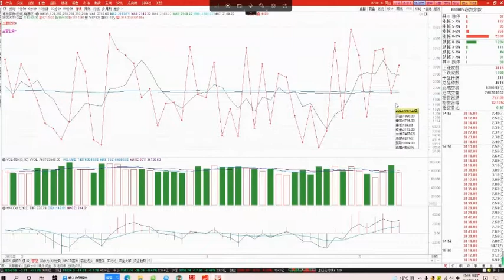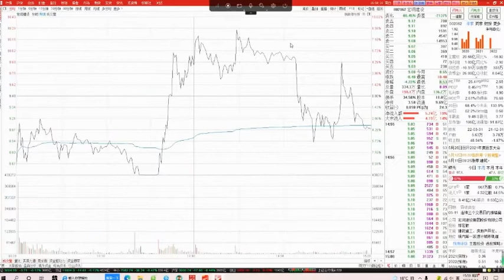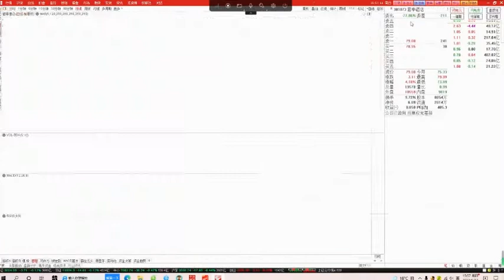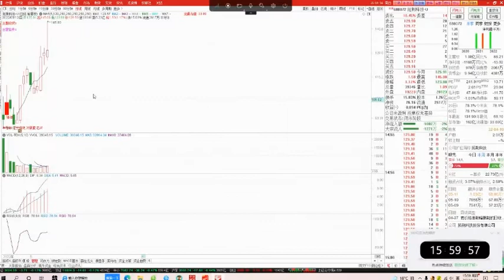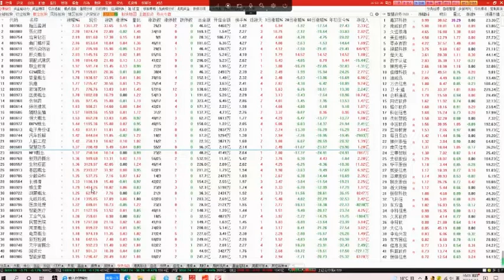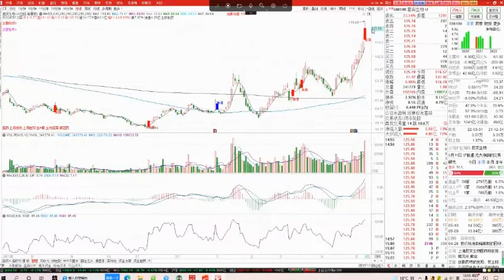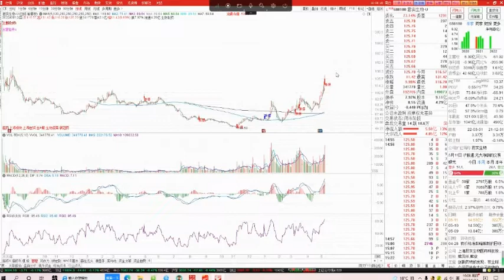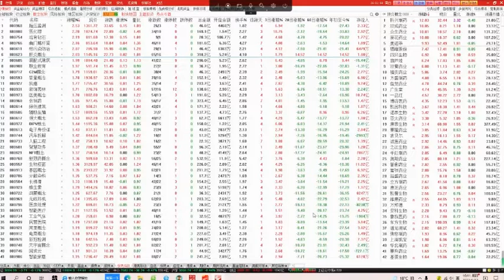2022/05/12 A股盘后股票行情分析 | 财智人生